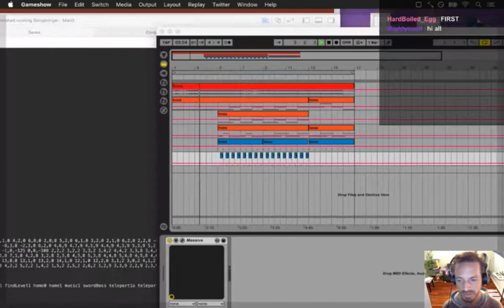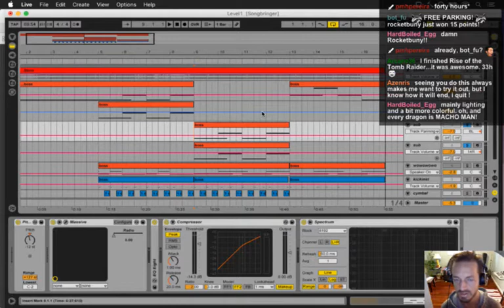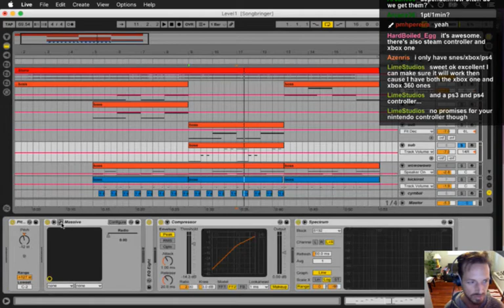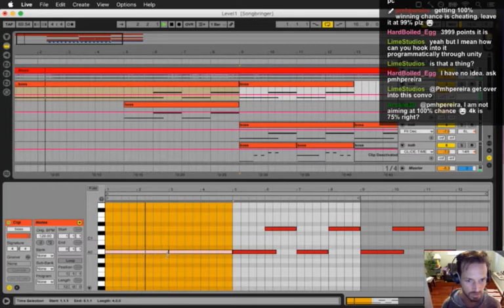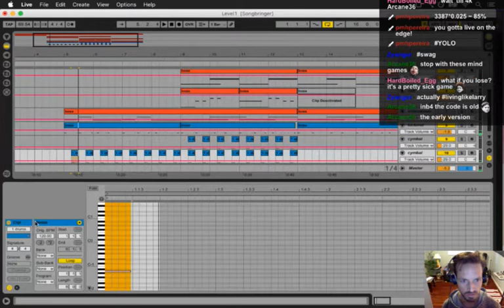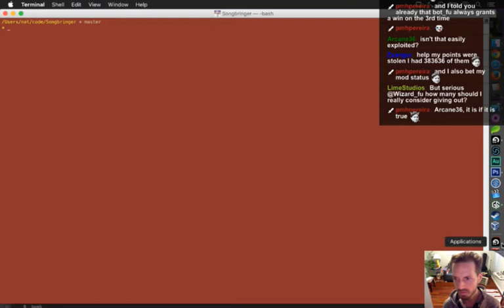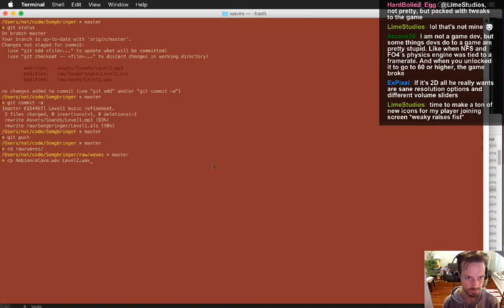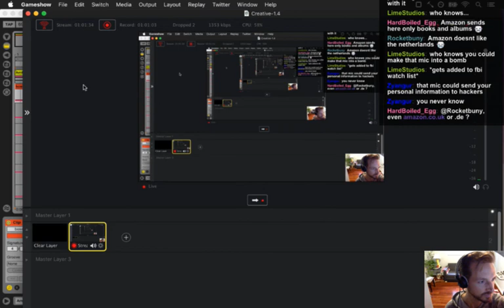Songbringer Day 314 - Level 2 Music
Today: writing some music for level 2. The playlist for this series